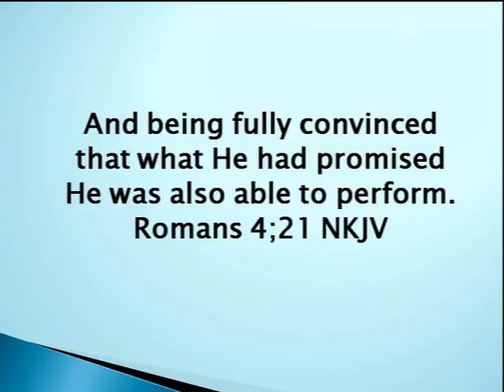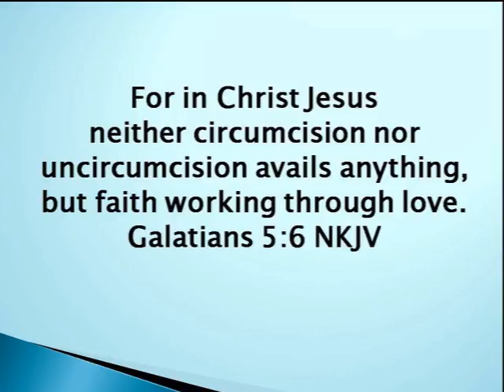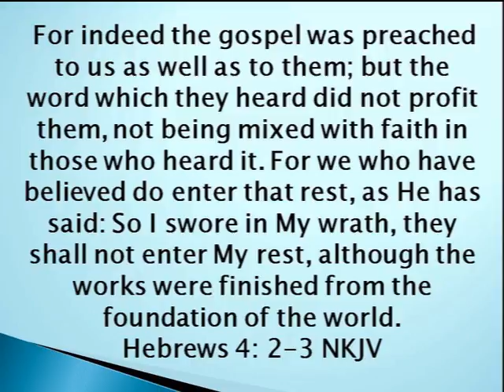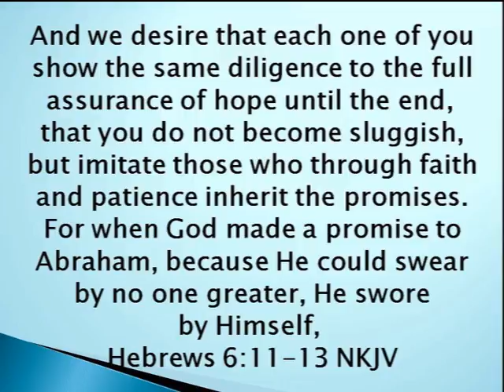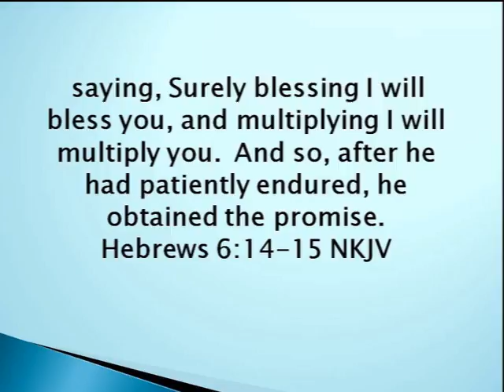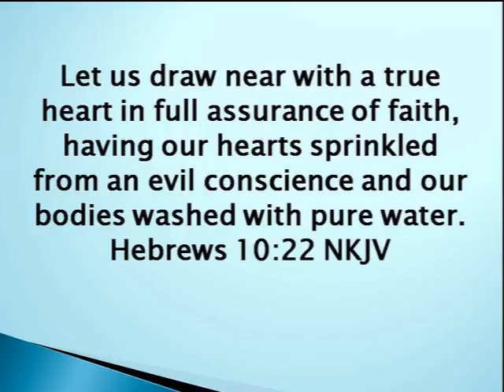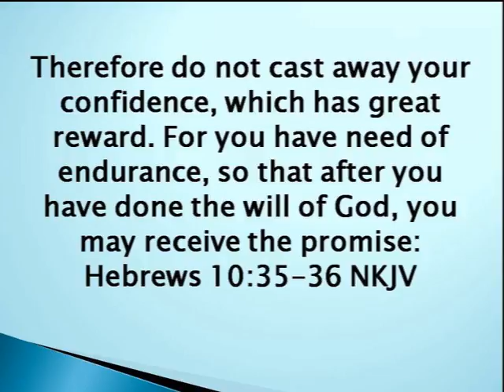What it Means Series Part 4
We all know that believing is the key to answered prayer. But do we know what it really means to believe? In this series you will find: the difference between having faith and believing, how to know if you are really believing according to the Scriptures, and the awesome benefits God offers to those who believe in Him.